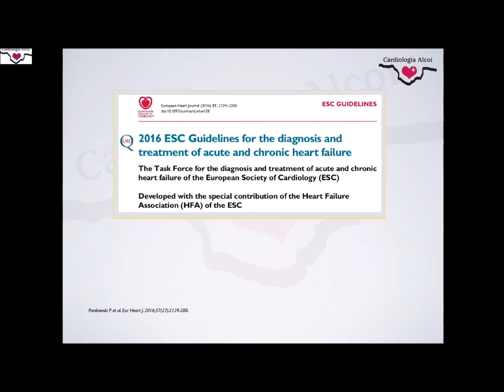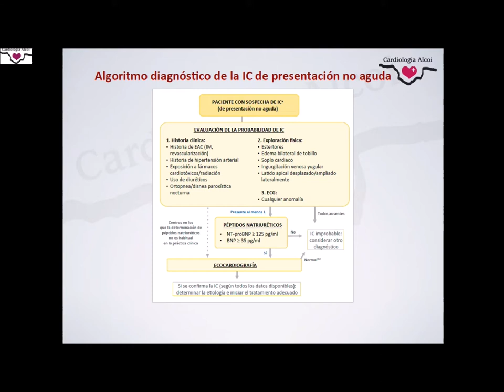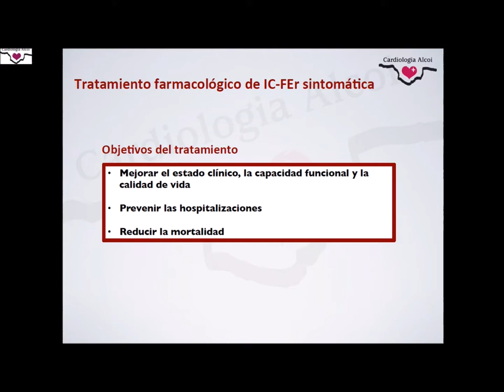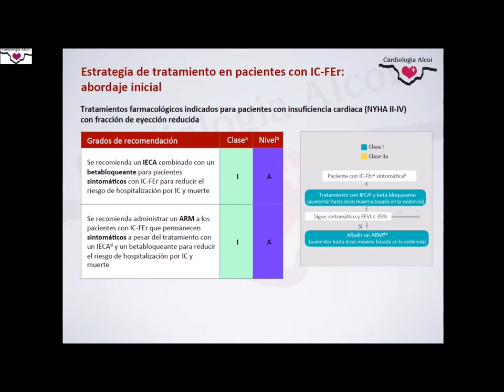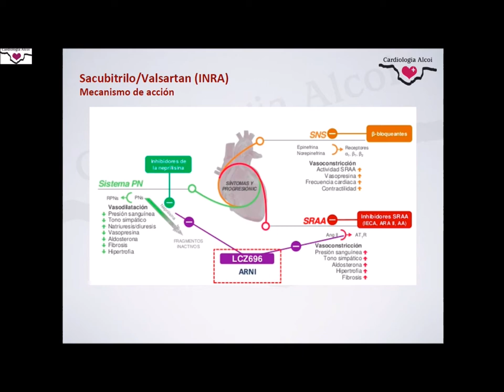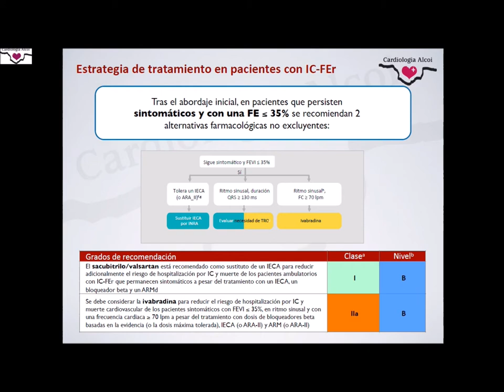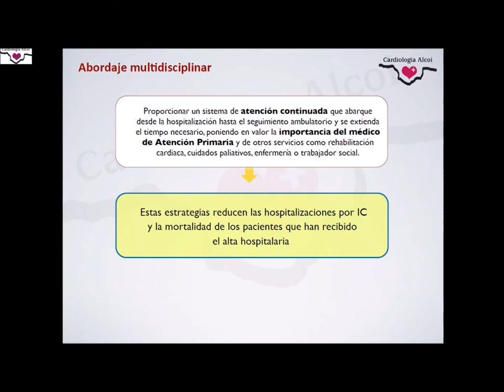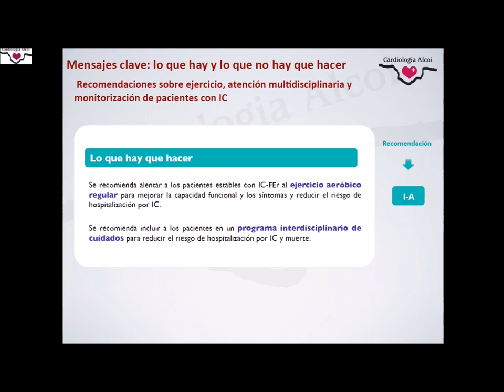Guías Clínicas para el tratamiento de la IC